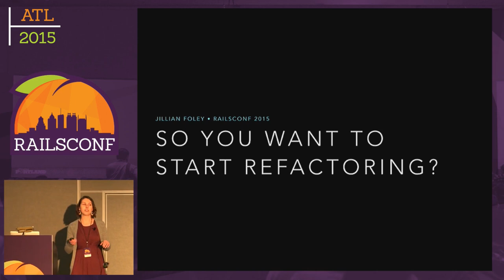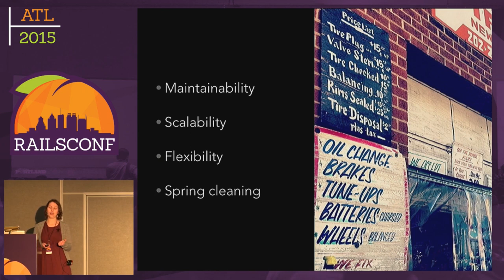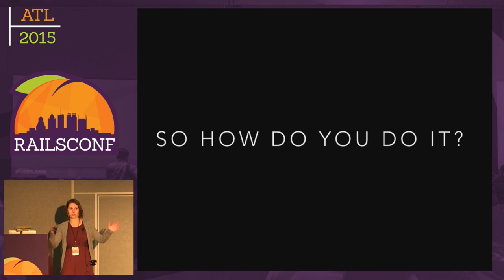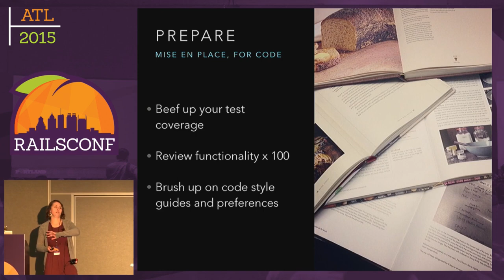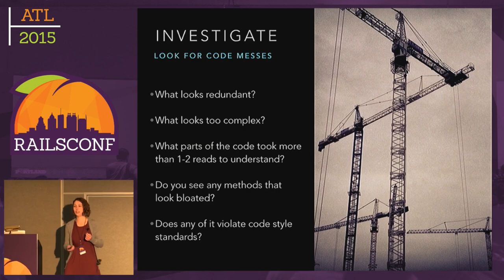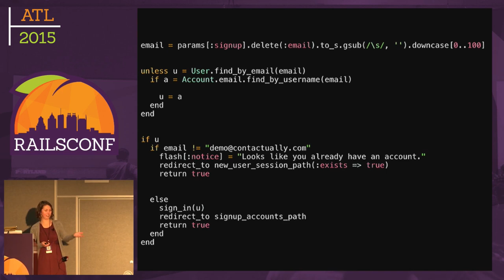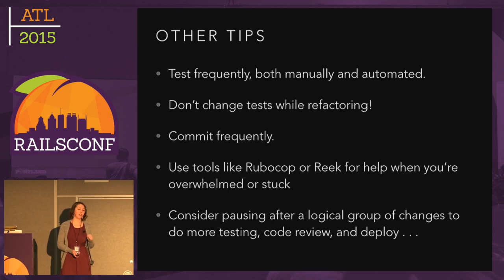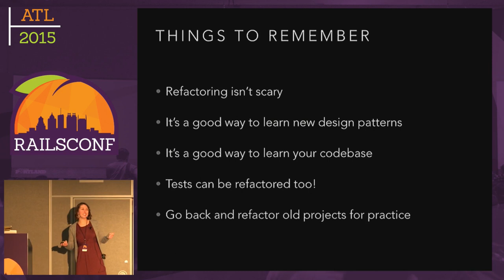RailsConf 2015 - So You Want to Start Refactoring?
By, Jillian Foley
New programmers often react with dread when the word "refactoring" starts getting thrown around at standup. Maybe you've seen fellow Rubyists struggle with old code, or a colleague spend days on one module only to end up with exactly zero changes to functionality. What exactly is refactoring, and why would anyone want to do it? What are some tips for approaching a refactor, both generally and in Rails?